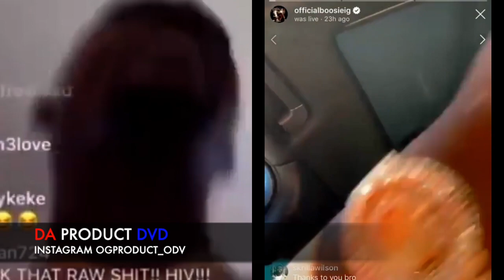Lil Boosie Laugh Opp Who Tried To Robbed Him Dead Snitch Arrested..DA PRODUCT DVD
Disabled♿️Goon Run Down On His Opps Asking For A Fade...DA PRODUCT DVD